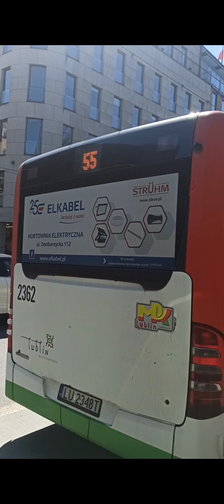Reklamy na autobusach i trolejbusach MPK Lublin - Aktualizacja 5.05.2023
Dziś kolejna aktualizacja do filmu o reklamach, tym razem doszły:

➡️dodano filmy z reklam Elkabel i Nova Post
➡️dodano trzeci pojazd z reklamą SPSK nr. 4 Lublin